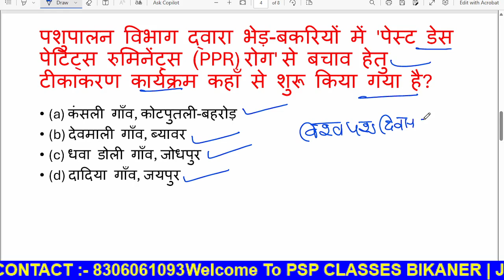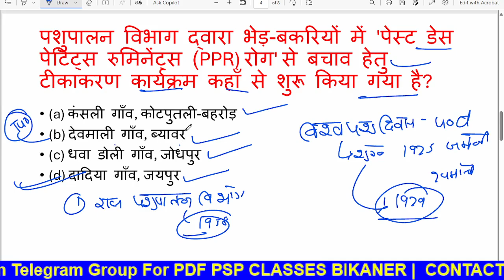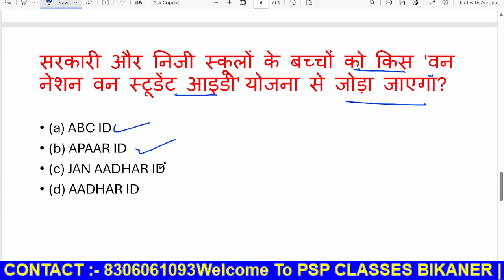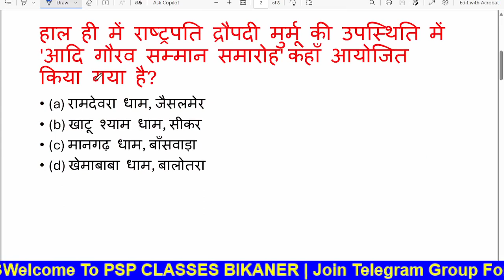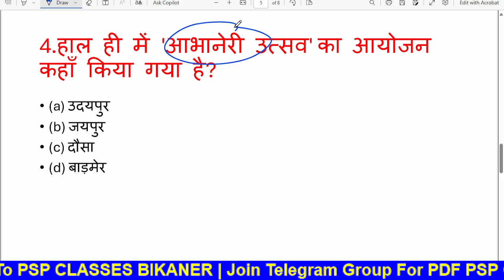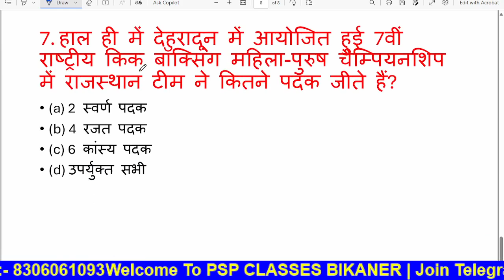11 OCTOBER 2024 Rajasthan current Affairs in Hindi | Daily सुजस Report |RPSC, RSMSSB | PSP CLASSES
11 OCTOBER 2024 Rajasthan current Affairs in Hindi | Daily सुजस Report |RPSC, RSMSSB | PSP CLASSES